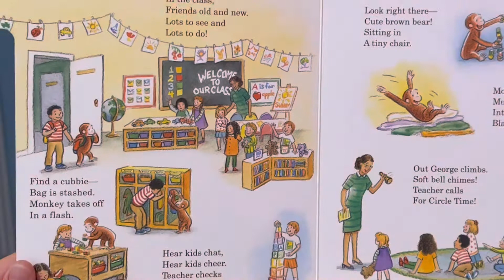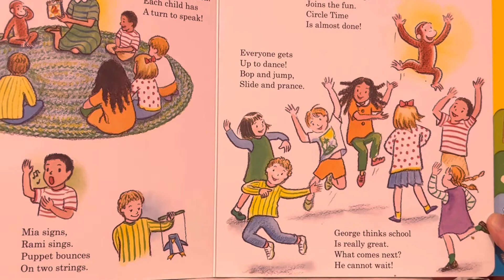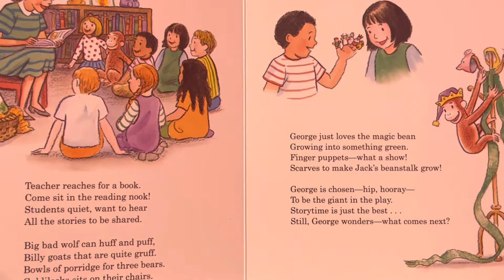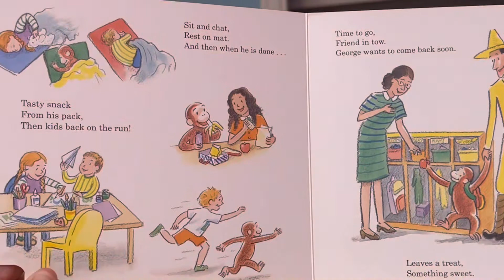Curious George Ready for School The Childrens Book Read Aloud to Adora’s Adventurers! + Knock Knock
Curious George gets to go to school! Most everyone has started here in the United States now. Cheers to an amazing year!!

Adora’s Adventures

Thank you so so so so much for joining us!